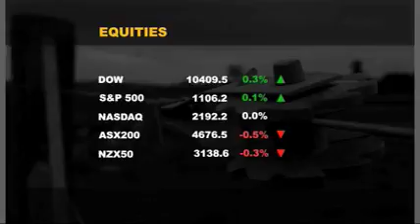ASB Market Update 08/12/09